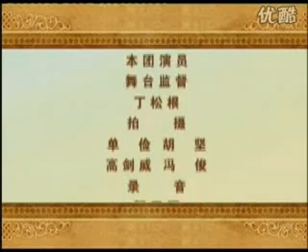18031绍剧 西游记C